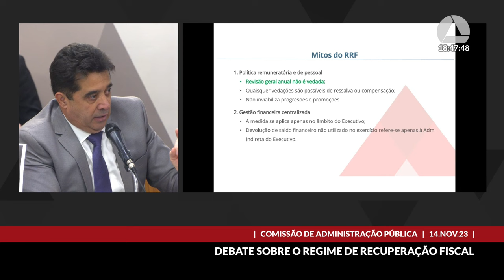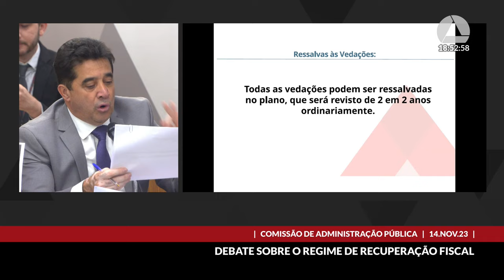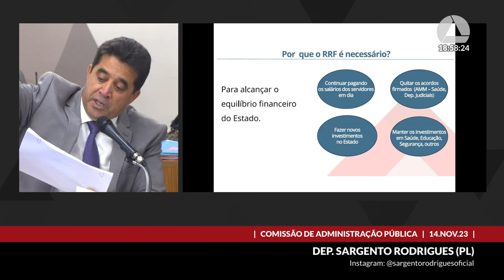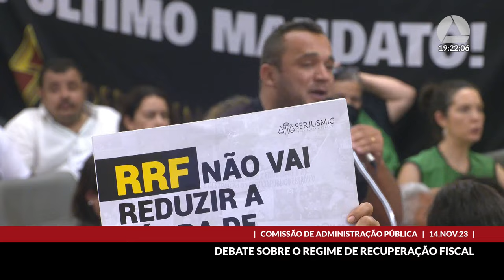14/11/2023 14:30 - Comissão de Administração Pública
Finalidade da audiência: Debater o Projeto de Lei nº 1.202/2019, de autoria do governador, que autoriza a adesão do Estado ao Regime de Recuperação Fiscal, bem como o Plano de Recuperação Fiscal encaminhado pelo governo à Secretaria do Tesouro Nacional, no último dia 31 de maio, tendo em vista o disposto nas Leis Complementares nºs 159, 178 e 189/2022, legislação federal que disciplina o tema.